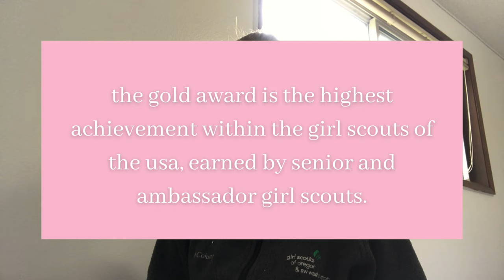Lilac's Gold Award Project Step One: What is the Gold Award?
Lilac is working toward earning her Gold Award, the highest award in Girl Scouts. In this video she talks about the steps needed to earn the Gold Award and explains the reasons she chose the project she is working on, making blankets for the homeless out of plastic bags.